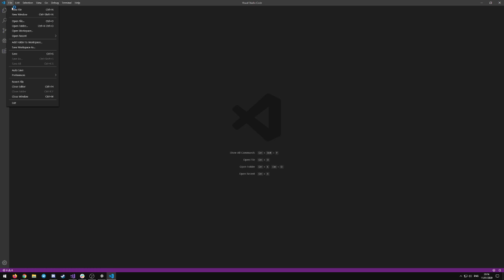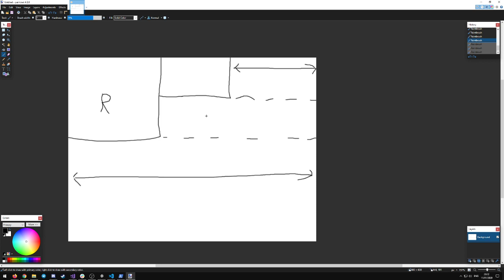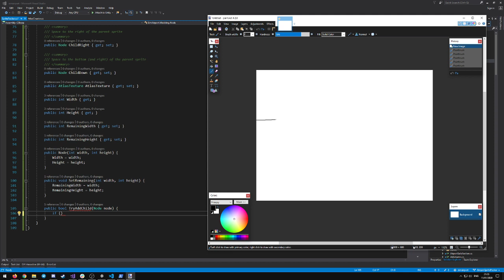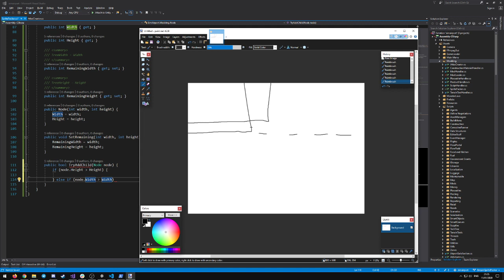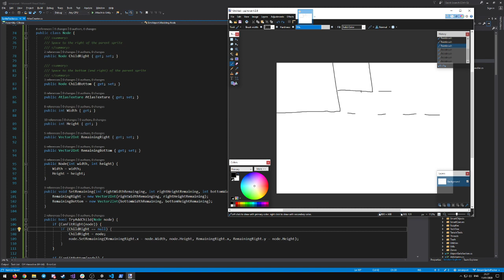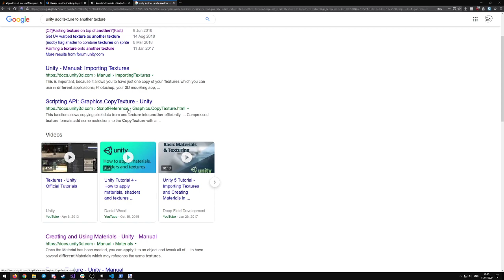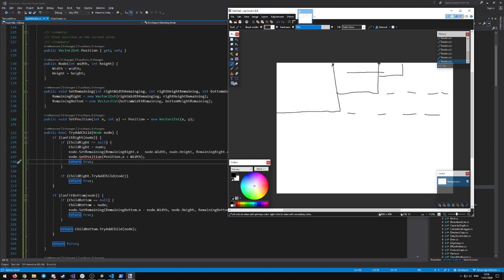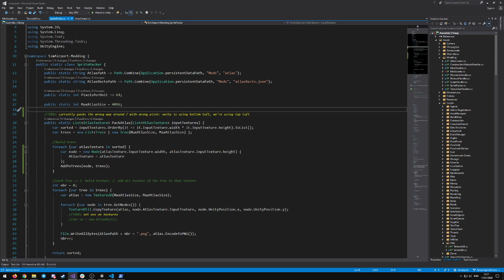SimAirport Programming Stream - Custom sprite packer (Part 1/2)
First Programming Stream where Joscha is trying to implement a custom sprite packer live without preparation - 2 hours of pure programming!